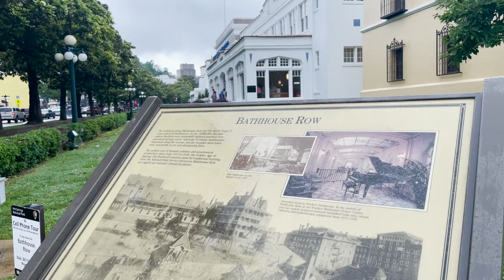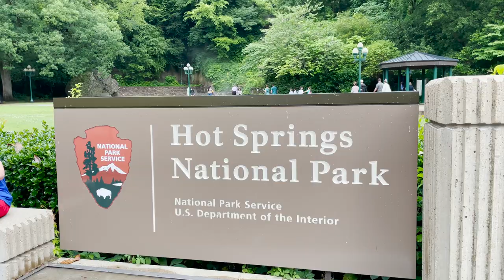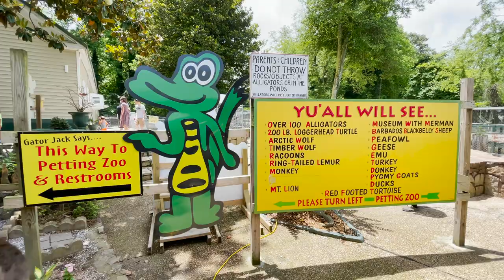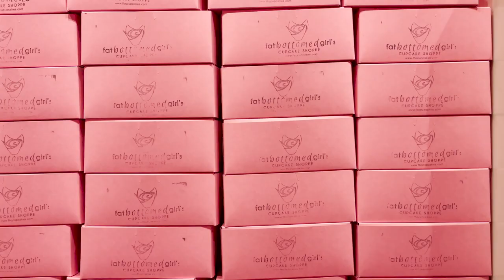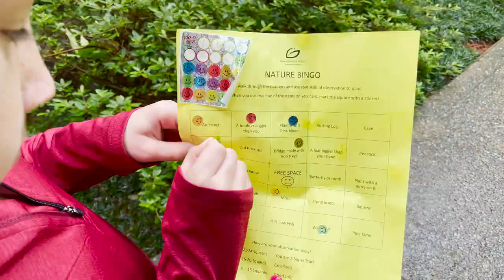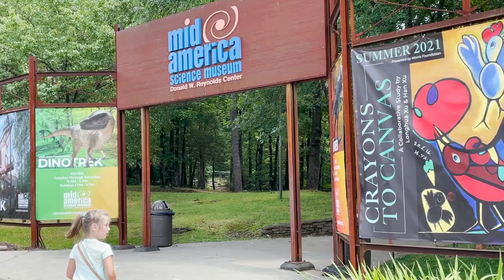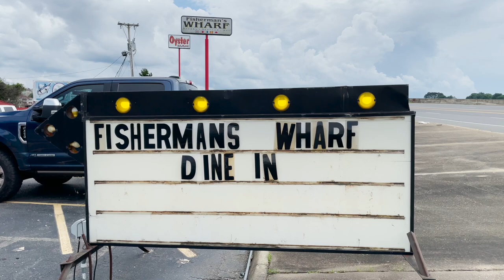A WEEKEND ITINERARY FOR HOT SPRINGS, ARKANSAS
There’s something in the water…

Or at least that’s what people thought when they used to make the cross country journey to the healing powers of the natural springs in Hot Springs, Arkansas.

Since that time, Hot Springs has ‘sprung up’ with so much more than just water. From hiking to horses races, there’s a little something for everyone in your family. Check it out!

Hot Springs, Arkansas has not shortage of things to do! In fact, there’s so much there, you might need more than just a weekend to fit it all in. Here’s a few things to choose from:

Hot Springs National Park
Of course, the number one thing to do in Hot Springs is going to be it’s namesake – Hot Springs National Park. It’s free to visit the park, so price-wise this place is perfect. This beautiful park is right in the middle of the city – in fact, on one side of the street you’ve got businesses and buildings and the other is national forest area. But once you get deeper into the park, you’ll find 26 miles of hiking trails and 8 historic bathhouses. On Bathhouse Row, you’ll see eight historic buildings that were constructed in the late 1800’s and early 1900’s, along with the Grand Promenade.

Alligator Farm & Petting Zoo
If you’re an animal lover, this place is a must see place in Hot Springs, Arkansas. The Alligator Farm & Petting Zoo has been there for over 100 years, so you know they treat their animals well and are doing a great job teaching the community about these dragon-looking creatures. While at the farm, you can hold a baby alligator, learn more about these powerful animals, and pet a few more cuddlier animals in the petting zoo.

Mid America Science Museum
Who says science museums are boring? This indoor/outdoor museum was so neat! For only $8.80 per person, you can see exhibits like the Bob Wheeler Science Skywalk, Light Bridge, Dinosaurs, Rowland Emett Collection (Rowland Emett was a constructor of whimsical kinetic sculpture and creator who made pieces like those in Chitty Chitty Bang Bang), rope trampoline thing, dino trek, and the world’s largest tesla coil. Plan to spend a couple hours looking at all of the exhibits.
Garvan Woodland Gardens
This beautiful wooded wonderland is a place you just have to see! Garvan Woodland Gardens is a 210-acre botanical garden of the University of Arkansas located on the shores of beautiful Lake Hamilton in Hot Springs, Arkansas.

Also no property, you can see the Anthony Chapel. This gorgeous glass and native wood beam chapel is the perfect spot for a fairytale wedding! It features a 57 foot ceiling tat seems to just reach right into the trees! We were able to stop in and see it and it just surreal! This is a must see for sure! While you can’t go inside right now (thanks, Covid!), visitors are still able to see it from the outside and take it all in.
Superior Bathhouse Brewery
Get your fill of the geothermal waters that gave Hot Springs its name and its fame at any of the jug fountains in Hot Springs National Park. At Superior Bathhouse Brewery you can drink beer brewed with the park’s water. Housed in a historic bathhouse, it is the first brewery headquartered in a national park and is believed to be the only brewery using thermal spring water as its main ingredient. The water flows through Superior’s pipes at about 140 degrees, saving both time and energy in the brewing process.
Deluca’s
Would you believe you can find Brooklyn style pizza in the Northwest part of Arkansas? Yeah, I didn’t either. But here we are! Food & Wine said they had the best pizza in the state, and we agreed that it was pretty dang good. We ordered the Big Mike (sausage and pepperoni) and it was delicious! These 18” pizzas are big enough to feed the entire family for just $29 each! Pro tip: make a reservation. They only make so much dough per day, so when they sell out, they sell out. When you make your reservation, you’ll actually reserve a number of pizzas. So that way, they know they have enough saved for you. We loved it and the location was super convenient to go walk off all that pizza at Bathhouse Row afterwards.
Taco Mama
Away from the touristy spots, you’ll find a local Mexican food eatery. We had no wait and the food was good. I recommend getting the chicken enchiladas or the chicken and rice dish. Portions are a little on the small side from what we’re used to in Texas Tex-Mex joints, but the food had some great flavor.